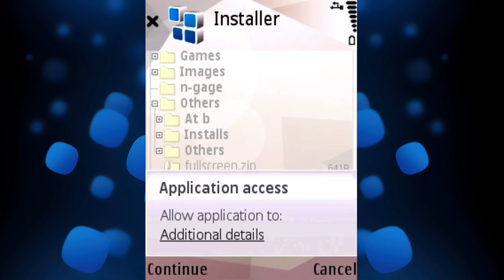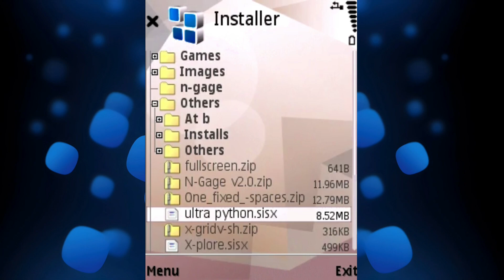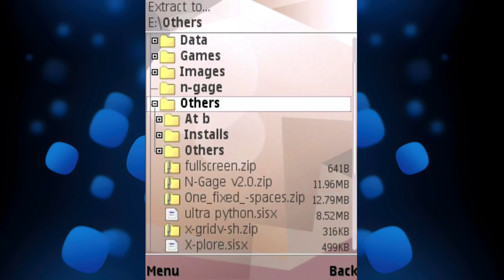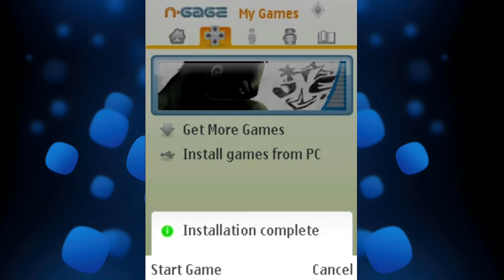How to install n-gage v2.0 for symbian s60v3 - Nokia N95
Nokia 3250
Nokia 5500 Sport
Nokia E50
Nokia E60
Nokia E61
Nokia E61i
Nokia E62
Nokia E65
Nokia E70
Nokia N71
Nokia N73
Nokia N75
Nokia N77
Nokia N80
Nokia N91 & N91 8GB
Nokia N92
Nokia N93
Nokia N93i

Nokia 6290
Nokia E51
Nokia E63
Nokia E66
Nokia E71
Nokia E90 Communicator
Nokia N76
Nokia N81 & N81 8GB
Nokia N82
LG-KT615 [8]
LG-KT610
Samsung G810 [9][10]
Samsung I450
Samsung I520
Samsung I550
Samsung I560

Nokia 6650
Nokia C5-00
Nokia C5-01
Nokia E5-00
Nokia E52
Nokia E55
Nokia E71x (AT&T)
Nokia E72
Nokia E73 Mode
Nokia E75
Nokia E75 US+LTA variant
Nokia N78
Nokia N79
Nokia N85
Nokia X5-00
Nokia X5-01
Samsung GT-I7110

Symbian^3 (S^3)
Nokia C5-03
Nokia C6-01
Nokia C7-00
Nokia E7-00
Nokia N8 (RM-596)
Symbian Anna
X7
E6